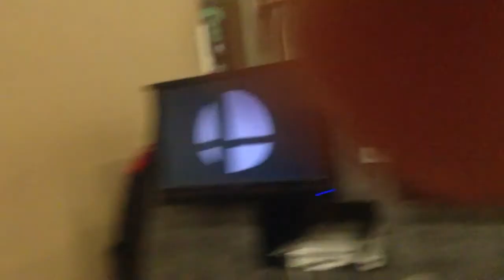Jalen Giving Me The Works Pt 2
I'm not as bad as this fucking scrub